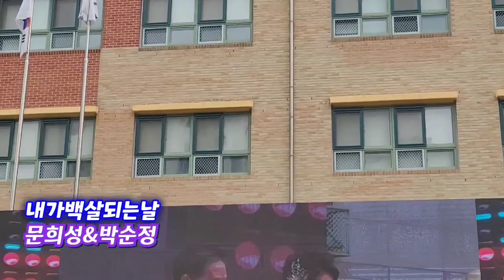내가백살되는날 초대가수 문희성박순정 신대방2동 신이나는마을축제 보라매